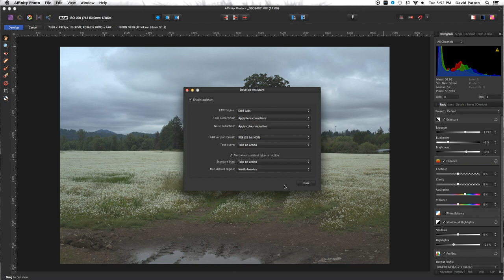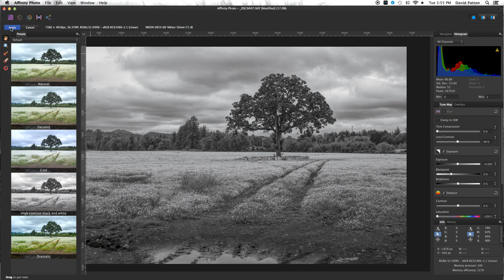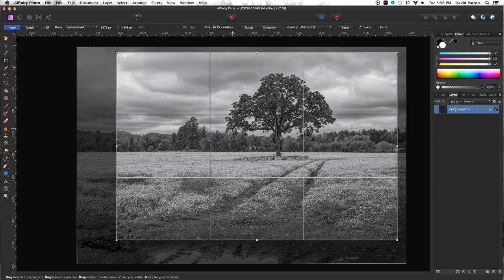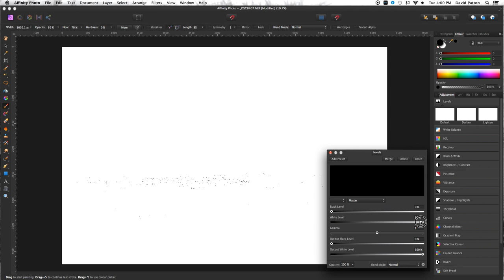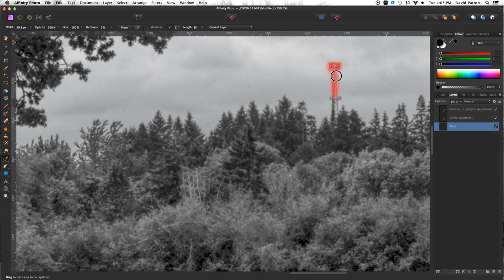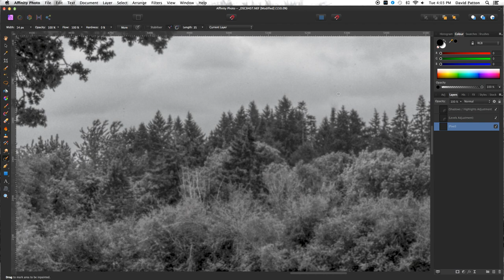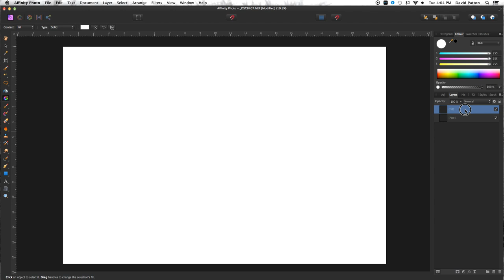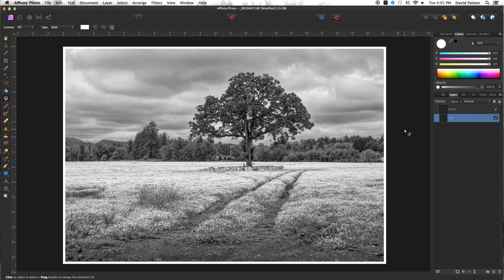The Edit with Affinity Photo 1.7 | Tone Mapping Black and White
In this installment of The Edit with Affinity Photo 1.7, I show how I use the tone mapping persona in Affinity Photo to convert a digital landscape image to black and white.

To see more of my black and white photography head over to my